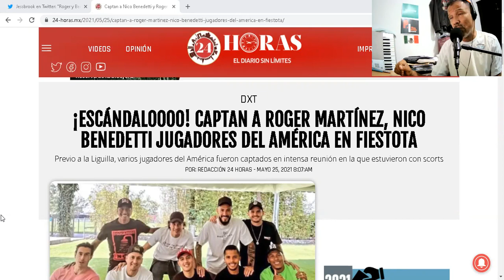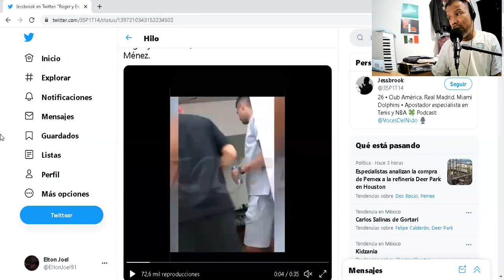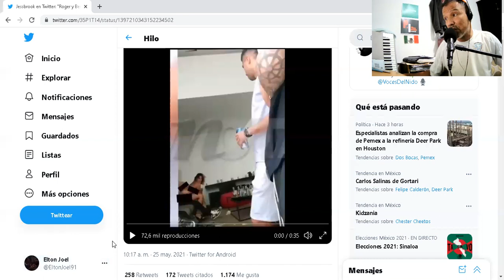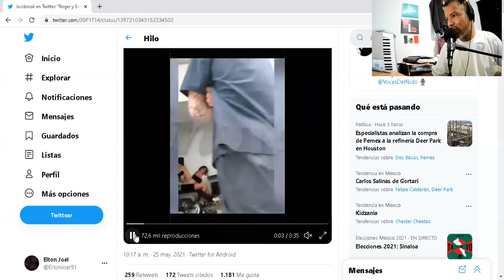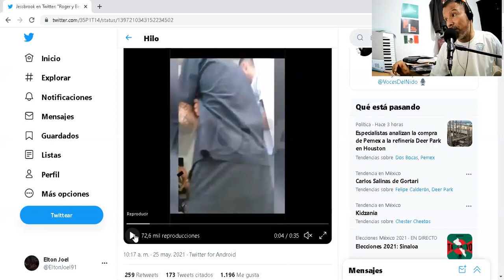Roger Martínez y Nico Benedetti captados con chicas escorts